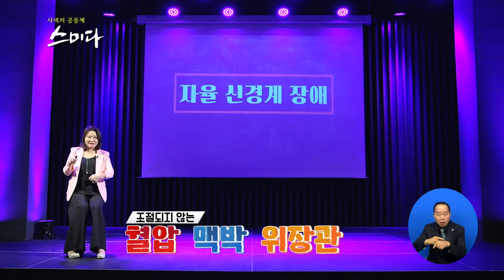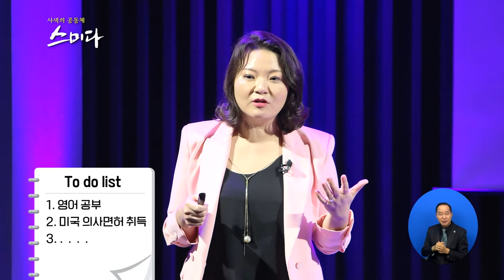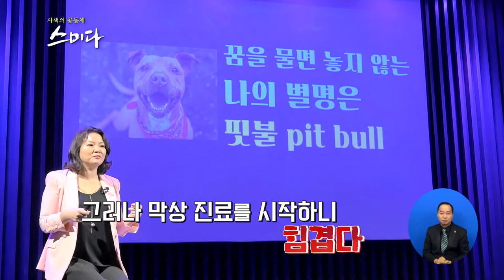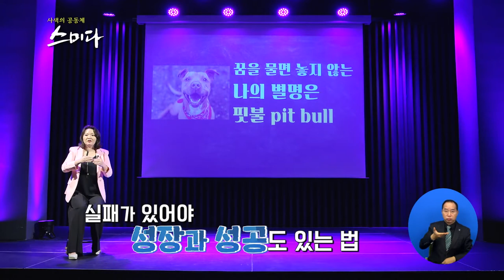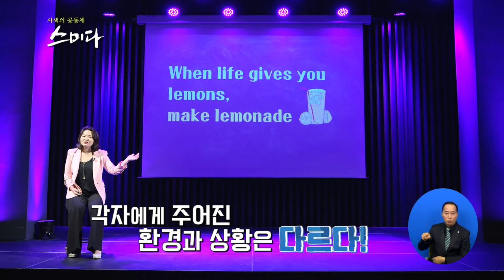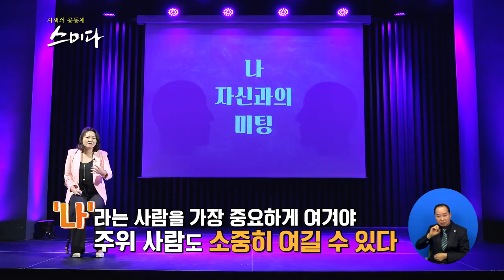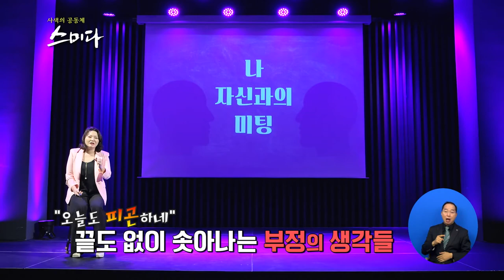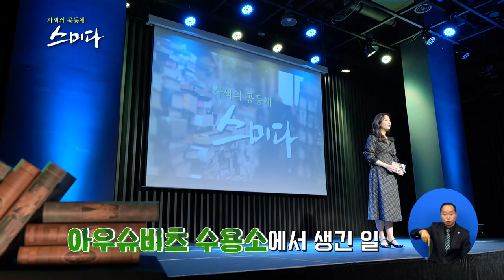사색의 공동체 스미다_ 어느 날 갑자기 삶이 멈추었을 때 어떻게 극복할 것인가?